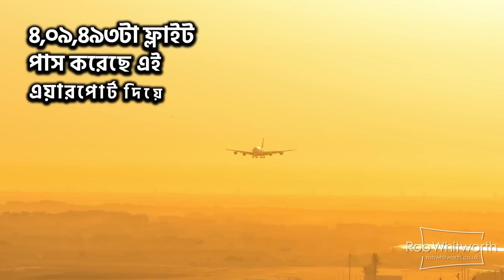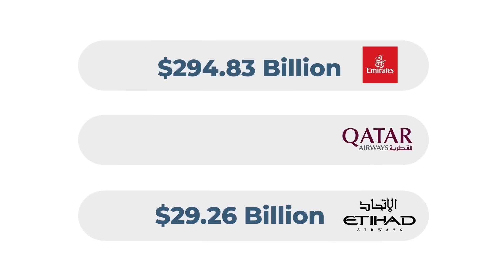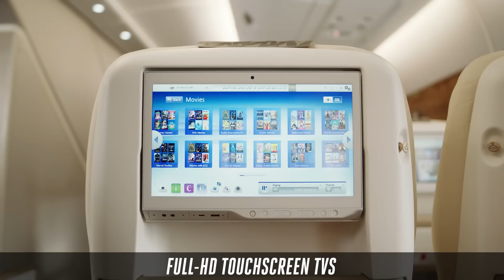Emirates Airlines মাত্র ৩ বছরের মধ্যে 100 বিলিয়ন ডলার বৃদ্ধি করে যেভাবে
Lead Researcher: Alif Arshad
Lead Researcher: Mubtasim Mahabub Oyon